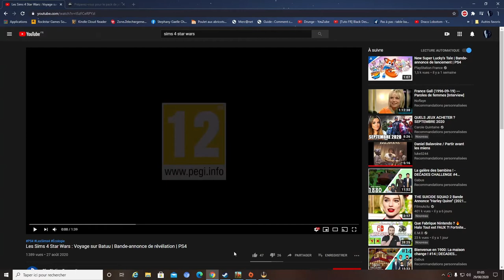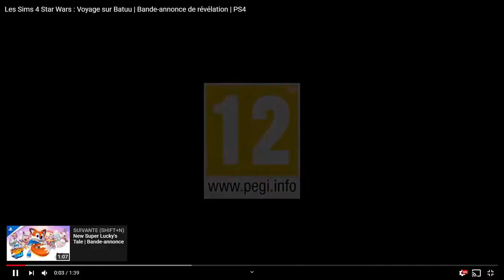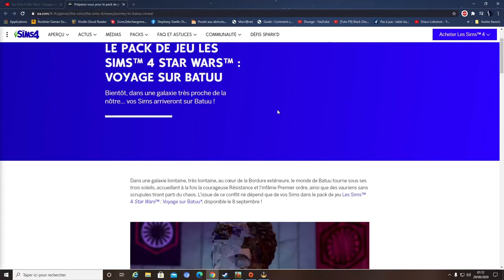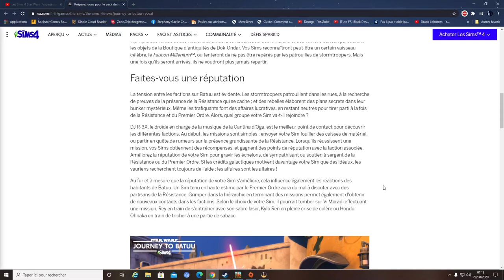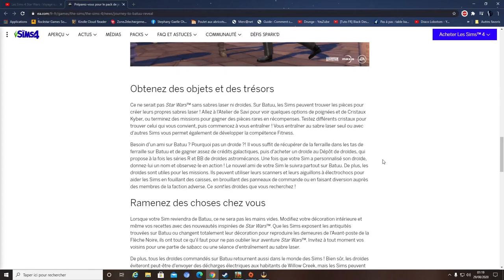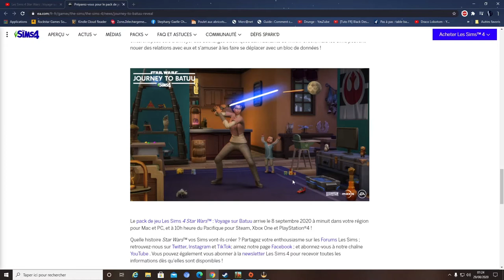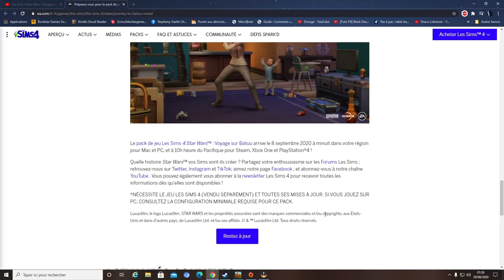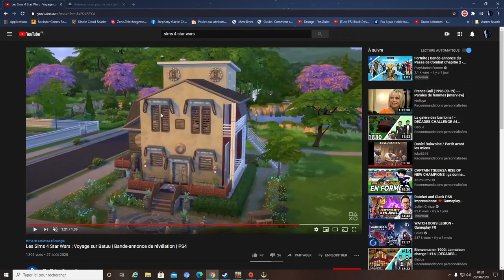SORTIE DU NOUVEAU PACK DES SIMS LE 8 SEPTEMBRE 2020 :STAR WARS CHEZ LES SIMS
A la publication du trailer concernant la sortie du pack star wars la grogne monte dans la communité sims de plus en plus décue des packs,kit etc qui sortent depuis des mois ne comprenant pas comment ils vont intégrer ce gameplay star wars dans leur jeu!Pour le moment ils attendent de voir le live présentant ce pack avec le cas et le mode construction!Et vous qu'en pensez vous?